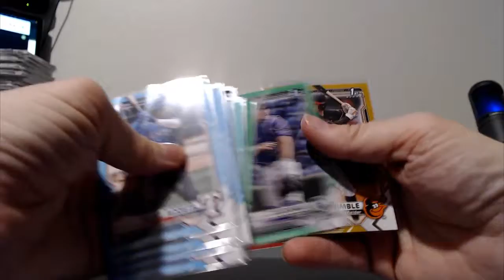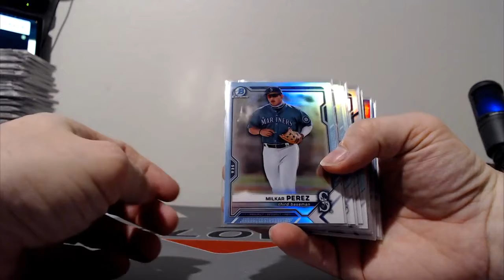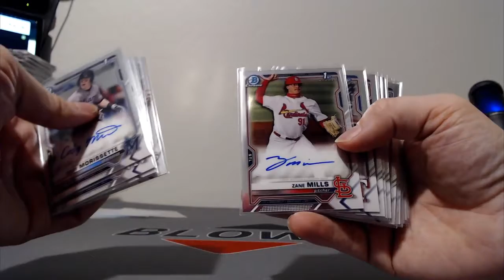2021 Bowman Draft, Player Draft, Break #2 - RECAP Case #3